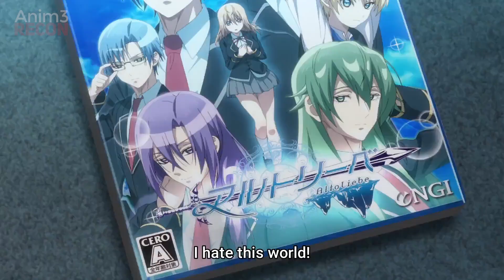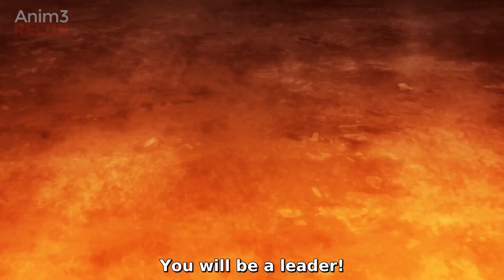Anime Where Main Characters Hide Their True Powers At School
Top 10 Anime Where Main Characters Hide Their True Powers At School: School anime is one of the most popular genres when it comes to watching anime but the addition of having a certain element which contains a protagonist that hide their powers in this type of setting adds so much value to a series, making it more fun and intense to watch! This is why in todays video, I will be recommending 10 Anime Main Characters Who Hide Their Powers At School!

Castlevania 80s Synth Cover Medley by Kartmaze

(Thumbnail: Beryl and Saphire)

Anime Used:
0:00 Intro
0:48 Trapped In Dating Sim
2:01 Mob Psycho 100
3:10 Mieruko-chan
4:16 Classroom Of The Elite
5:13 Tokyo Revengers
6:12 Welcome To Demon School Iruma
7:12 Irregular At Magical High school
8:10 Talentless Nana
9:06 Zankyou no Terror
10:02 ReLife

(Top 10 Anime Main Characters Who Hide Their True Powers At School)
(Hidden Power Anime)